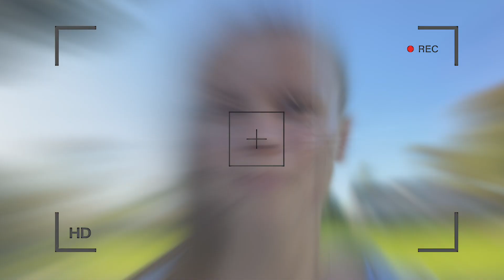Mein erster Monat am College als student athlete //Studium im Ausland/Auslandsjahr USA//Volleyball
Hey,
leider ein bisschen verspätet mein Monatsupdate. Ich habe mich langsam eingelebt und hoffe, dass ich jetzt auch wieder mehr filmen werde, denn eigentlich macht mir das echt Spaß.

Das bin ich:
Ich bin Felicia und 20 Jahre alt. Ich mache keine Auslandsjahr, sondern ich bin fürs Studium in die USA (Kalifornien) gezogen, um dort im Collegeteam Volleyball zu spielen. Aber nach Auslandsjahr suchen mehr Menschen, haha :)